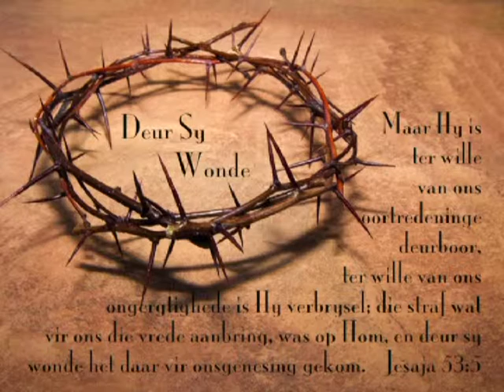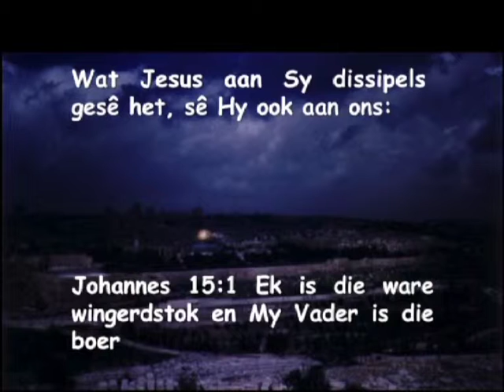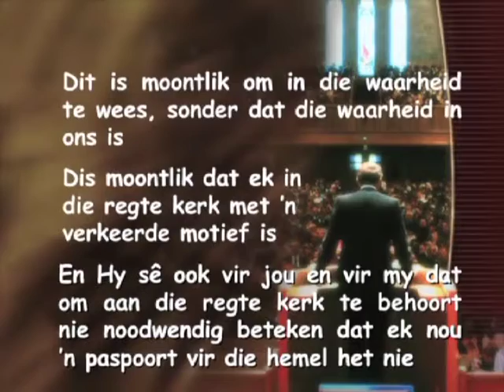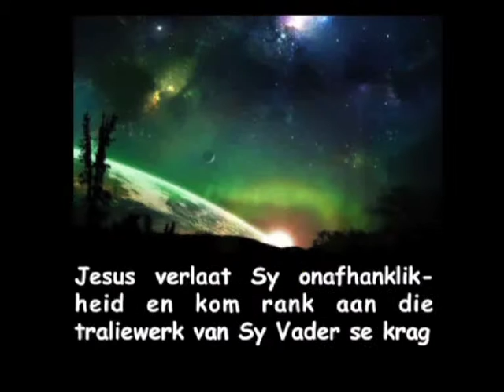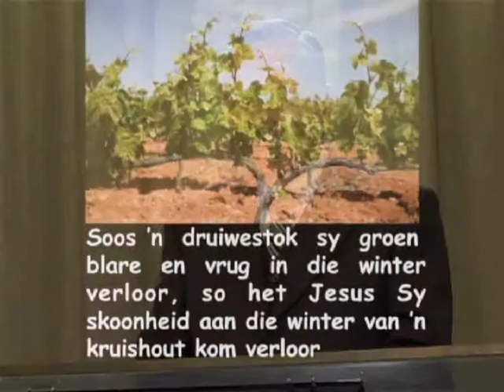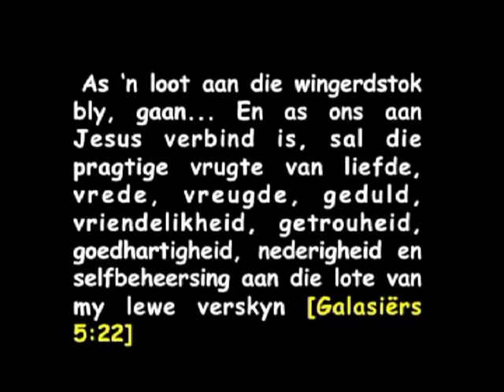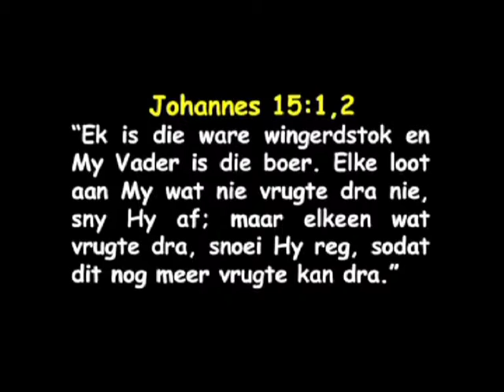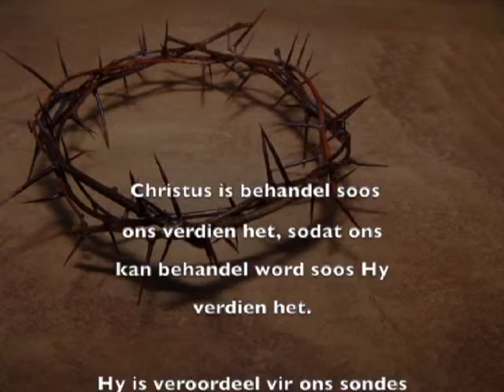Francois du Plessis - Jesus In Die Wingerd - Deur Sy Wonde (Deel 5)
Lesing 5 van die reeks "Deur Sy Wonde" aangebied deur Francois du Plessis

Bestel DVD's:
epos: dvd @ amazingdiscoveries.co.za